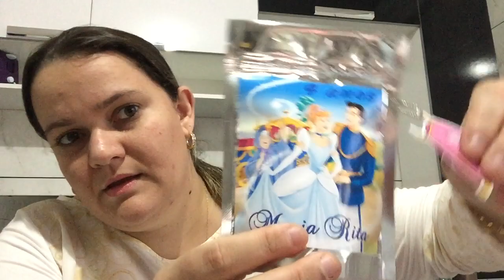Preparativos Cinderela Maria Rita 4 anos parte-02 (Finalizados)